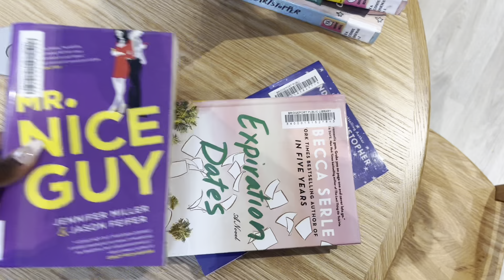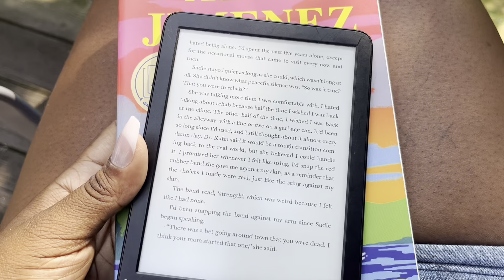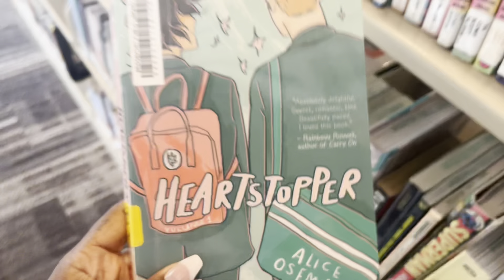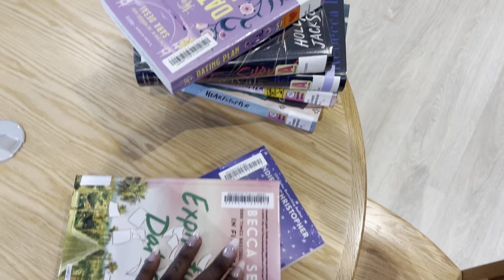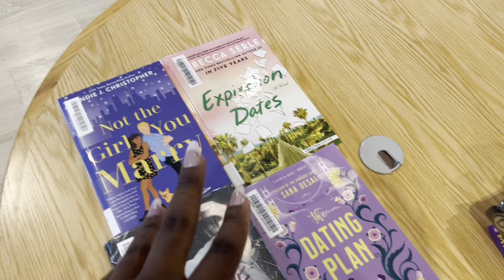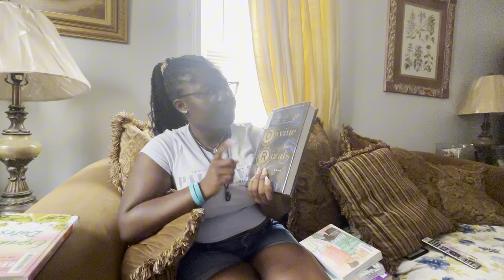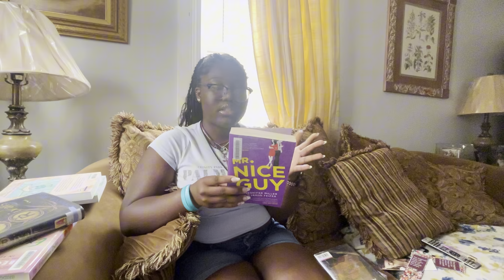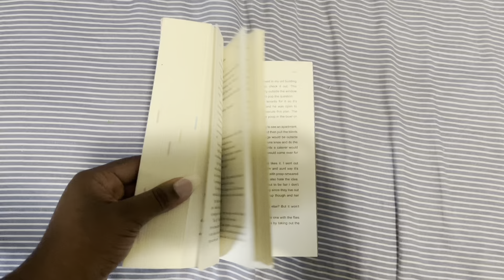mood read with me + doing bookish things | reading vlog 📖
Hi, I’m Mickeala, also known as aikooaimi. In this video, I’m sharing my latest bookish adventures. Join me as I:

 • Browse the library for new reads 📖
 • Share my current mood reading picks 📚
 • Annotating books 🖋️

If you love books as much as I do, you’ll feel right at home.